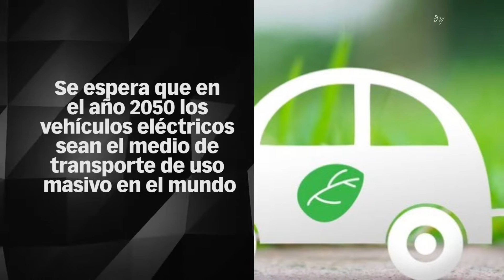Día Mundial del vehículo eléctrico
Desde 2020, cada 8 de de septiembre el mundo conmemora el Día Mundial del vehículo eléctrico para hacer consciencia de su importancia y beneficios para el medio ambiente.